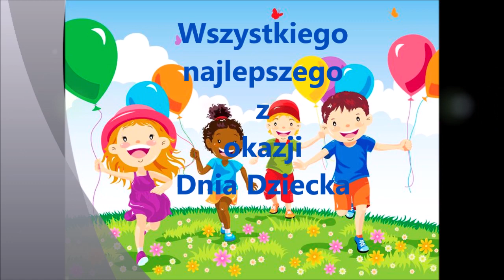Dzień Dziecka 2020